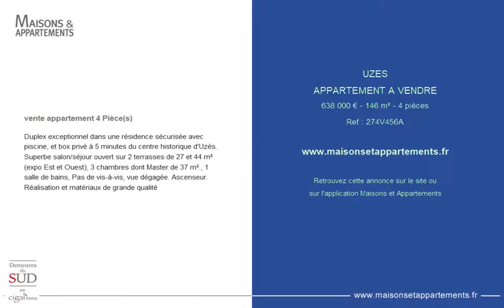UZES - APPARTEMENT A VENDRE - 638 000 € - 146 m² - 4 pièces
Référence : 274V456A

Duplex exceptionnel dans une résidence sécurisée avec piscine, et box privé à 5 minutes du centre historique d'Uzès. Superbe salon/séjour ouvert sur 2 terrasses de 27 et 44 m² (expo Est et Ouest), 3 chambres dont Master de 37 m²., 1 salle de bains, Pas de vis-à-vis, vue dégagée. Ascenseur. Réalisation et matériaux de grande qualité

Cette annonce vous est proposée par l'agence CIGAL'IMMO